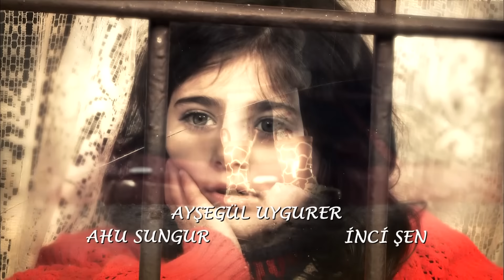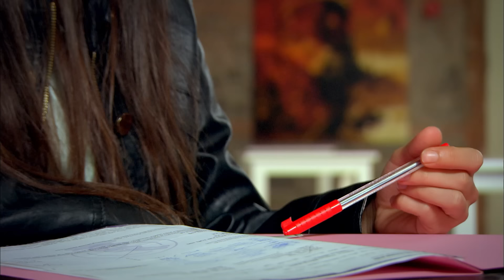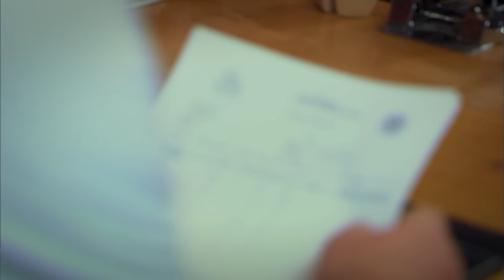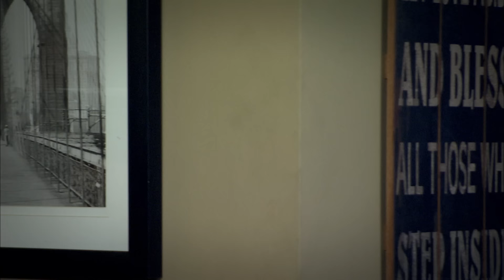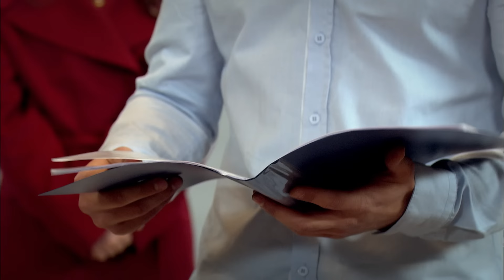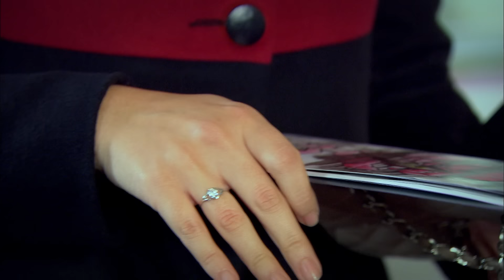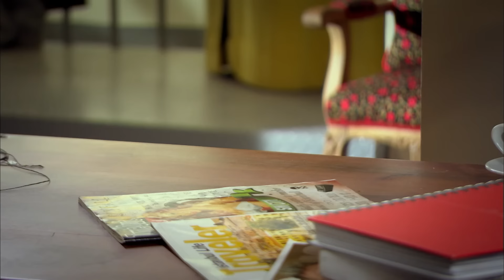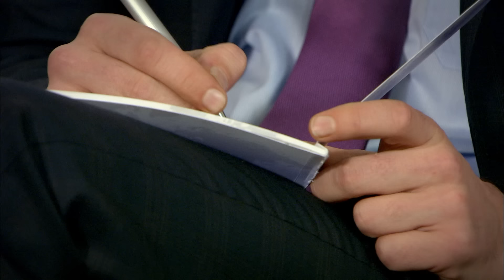Adını Feriha Koydum Emir'in Yolu 80. Bölüm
Adını Feriha Koydum Emir'in Yolu 80.Bölüm Özeti:
Güneş'in Şok Kararı Emir'i Yavuz'a Götürüyor.
Teknede yaşananların ardından her şeyin ortaya çıkmasını Engin'in beklenmedik desteği önler. Güneş'e verdiği zararla korkutucu şekilde yüzleşen Emir, duygularını bastırmaya çalışır. Emir'le birlikte çalışmayı kabul eden Güneş ise, Emir'in uzak tavırları karşısında ne düşüneceğini bilemez.
Kafası karışan Güneş, bütün kırgınlığına rağmen Emir'in gerçek duygularını anlamak için bir adım atar. Ancak bu sırada tanık oldukları Güneş'i bir kez daha yıkar. Emir'in bir şeyler çevirdiğinden şüphelenen Yavuz , Emir'in peşini bırakmaz. Hedefine adım adım yaklaşan Engin işini sağlama almak adına Yavuz ve Emir'i birbirine düşürecek bir plan kurar. Sanem de kendi çıkarları için Engin'in yanında yer alır.
Ancak, beklenmedik bir hesaplaşma Sanem'in bütün planlarını altüst edip onu bir anda ölümle burun buruna getirecektir. Engin'in planıyla Emir sadece Yavuz'la değil Güneş'le de karşı karşıya gelir. Güneş, Emir'e duyduğu aşktan kurtulabilmek için Engin'in evlenme teklifini kabul eder. Güneş'in Engin'e evet dediğini öğrenen Emir, bu duruma sessiz kalamaz, kendi elleriyle başlattığı oyunu yine kendi bitirecektir.

Oyuncular:
Vahide Gördüm
Hazal Kaya
Çağatay Ulusoy
Metin Çekmez
Melih Selçuk
Ceyda Ateş
Yusuf Akgün
Deniz Uğur
Ahu Sungur
Barış Kılıç
Ufuk Tan Altunkaya
Pelin Ermiş
Sedef Şahin
Feyza Civelek